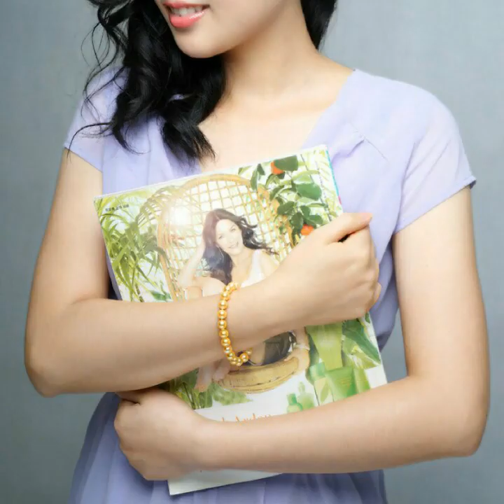Pearl bracelets designs for women || New trendy collection of bracelets for women